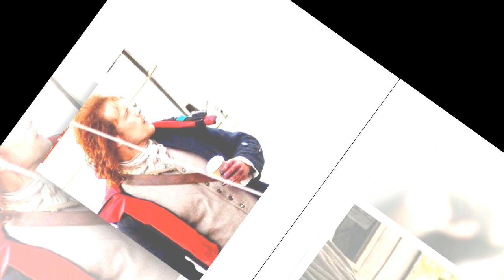Creator Diana Gabaldon hinted on Twitter that a new spin-off could be in the works Outlander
‘Outlander’ Scribe Diana Gabaldon Teases Spin-Off As Sam Heughan And Caitriona Balfe Talk Season 4.